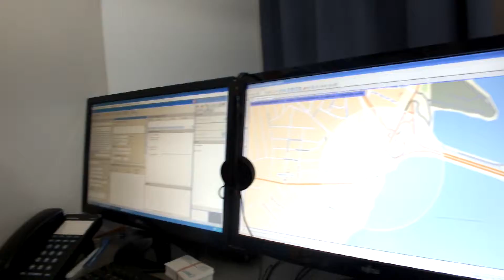Форум IT-технологий. Воронеж. 2014 год. Сити-парк Град.